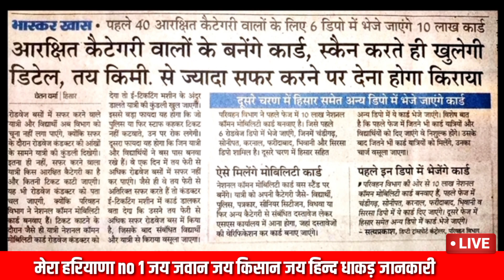Disital Card Haryana | Haryana me banege card 10 luck | 134a letest news haryana 2023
मकान मुरम्मत आवास योजना हरियाणा पूरे 80 हजार रूपए मिलेंगे ।।।। पूरी जानकारी वीडियो।। देखो जल्दी मोका अभी अभी है बस।।।।

हरियाणा फूड सप्लाई दफ्तर।।।। लिंक यहां क्लिक करें।।

बीपीएल कार्ड कैसे बनाएं पूरी जानकारी
bpl schime haryana
bpl ration card naye sire se apply kaise kare
bpl card haryana new update
bpl ration card kaise banaye
bpl ration card ko kaise apply kare
how to apply a new bpl card haryana
haryana me bpl card kab banege
haryana me bpl card new wabsite
apply new bpl card haryana
add new member in ration card
delete member in ration card haryana
bpl card me member add kaise kare
बी पी एल कार्ड हरियाणा सरकार
naye sire se bpl card kaise banaye
bpl card ko kaise apply kare
bpl ration card kaise banaye haryana
bpl ration card me sadsay kaise jode
bpl ration card me sadsay ka name kaise jode
bpl  live

bpl treck stetus
trecking bpl card
track bpl card haryana.
bpl card news
न्यू बीपीएल कार्ड लिस्ट,
बीपीएल राशन कार्ड लिस्ट हरियाणा,

bpl  live

134a letest news
family id
bpl card kaise banaye
roadways
road
bus

bpl treck stetus
trecking bpl card
bpl card news
bpl ration card,bpl,
bpl card,
bpl ration card transfer,
apl card
bpl news haryana